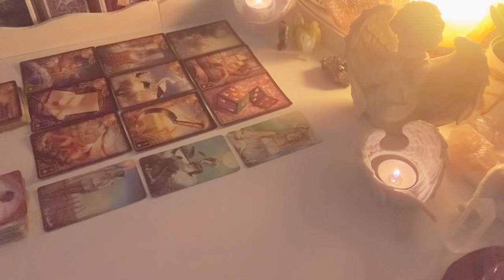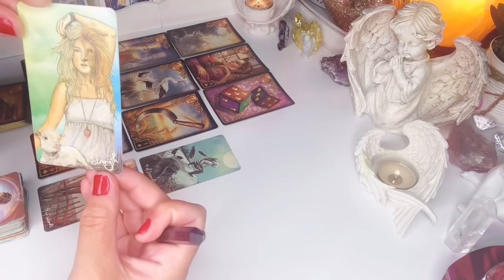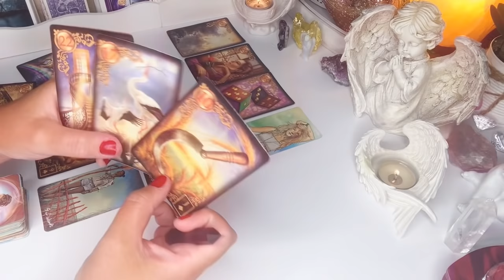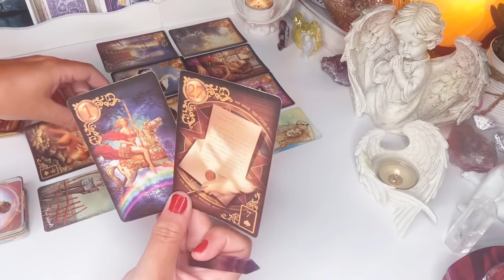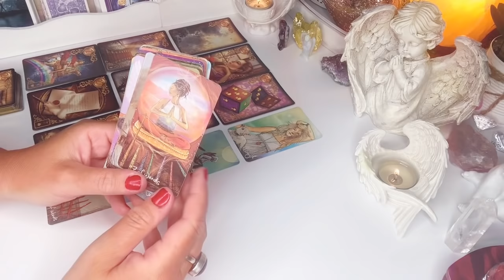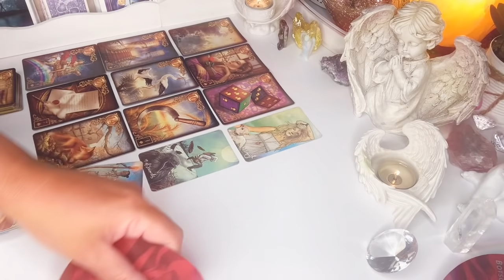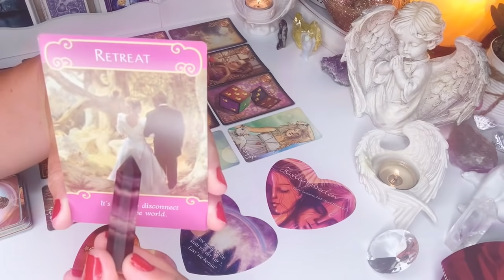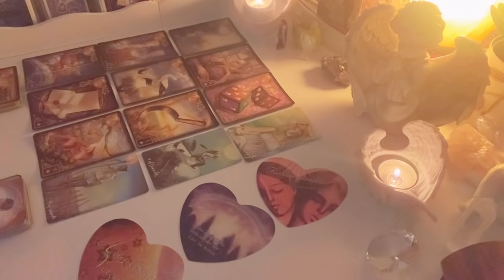Orakel❤️JEGO MYSLI,UCZUCIA,ZAMIARY❤️9#Kart#LENORMANDA+3#Karty#TAROTA+dodatki❤️magia wrozby❤️